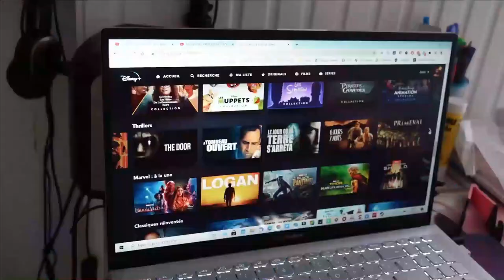Être libraire : je réponds à vos questions sur le métier !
Quels études pour devenir libraire ? Le meilleur et le pire du métier ? Combien on gagne ? Je réponds à vos questions et vous livre mon expérience :-) !

- SOMMAIRE -
0:00 • Intro
0:29 • Quelles études pour devenir libraire ?
5:00 • Est-ce que tu arrives à concilier lectures boulot et lecture plaisir ?
9:40 • Est-ce qu'on a des réduction sur les livres ?
10:31 • Une anecdote sur ton expérience qui te met en joie ?
11:39 • La meilleure et la pire anecdote avec des clients ?
15:59 • Le meilleur et le pire dans le métier ?
18:45 • Te vois-tu toujours libraire dans 5/10 ans ?
21:25 • Que dirais-tu à un jeune qui veut ouvrir sa librairie ?
25:20 • Prévois-tu d'ouvrir ta propre librairie ?
26:25 • Comment vois-tu l'avenir de la librairie ?
27:54 • Un mot sur la rentabilité et les salaires
30:02 • Conclusion

♫ VIDÉO : bruits de la nature
𝒜̀ 𝓅𝓇𝑜𝓅𝑜𝓈 ♥
➔ Je m'appelle 𝕵𝖚𝖘𝖙𝖎𝖓𝖊 , mais tu peux m'appeler 𝓙𝓾𝓷𝓮 !

- 𝑳𝒆𝒘𝒊𝒔 𝑪𝒂𝒓𝒓𝒐𝒍𝒍